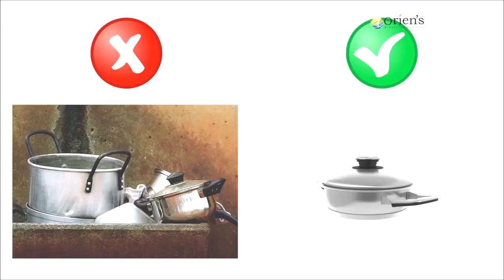Surgical stainless-steel HEALTHY COOKWARE set for Waterless Cooking | Oriens Product Demo in Telugu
Why Oriens Healthy Cookware Set is the Best?
Multi cooking system designed to make your food nutritious, making your family healthy, made from 316L surgical grade steel to cook fatless & waterless way, saving time, cost & energy, enabling to prepare healthy food without compensating on taste.